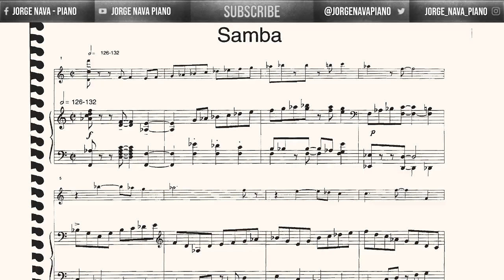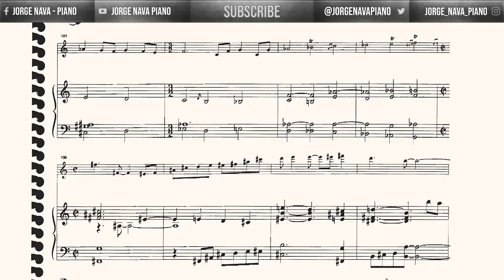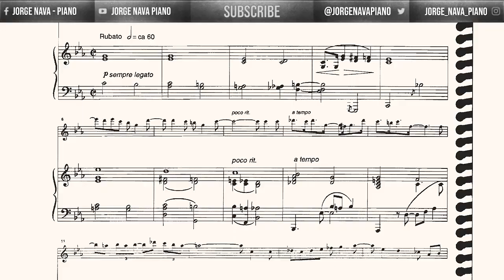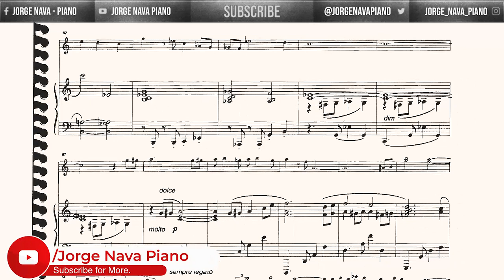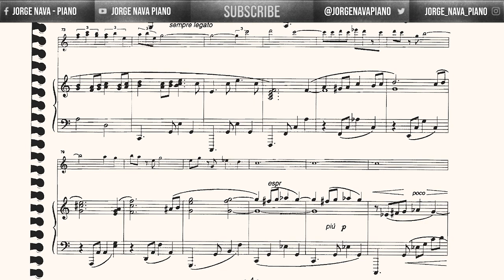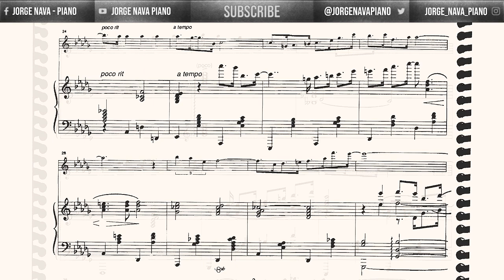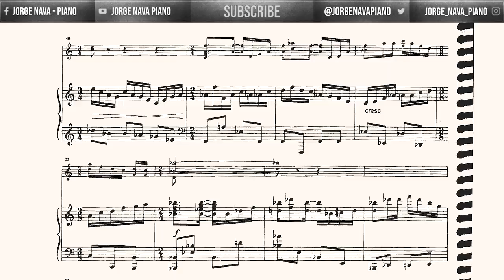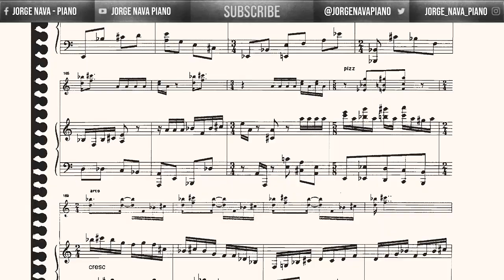Schoenfield - Four Souvenirs - Piano Accompaniment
Piano part from the Four Souvenirs for violin and piano by Paul Schoenfield

00:08 - Samba
03:22 - Tango
08:12 - Tin Pan Alley
10:15 - Square Dance